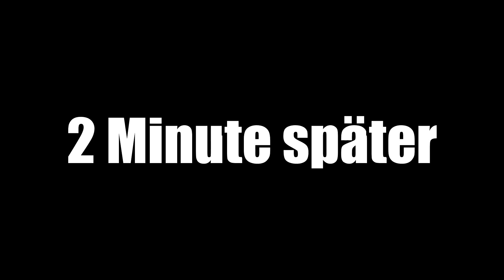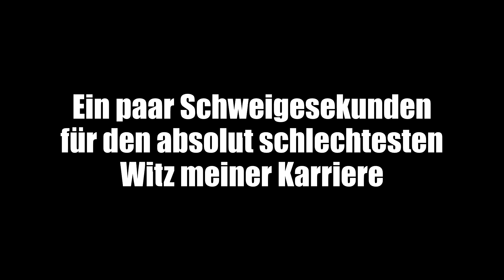1.000 CHEESEBURGER CHALLENGE mit DieLochis - Mini McDonalds Roulette Prank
1.000 Cheeseburger? Genau das haben DieLochis mit mir bestellt. Heute gibt es ein kleines McDonalds Roulette inklusive Bonusaufnahmen der 1.000 Cheeseburger McDonalds Bestellung! Mal sehen wer die Challenge am Ende gewinnt...

▶ Mehr McDonalds Prank Fail Roulette FOLGEN?

Fan werden und immer sehen wann ich live am Streamen bin!

Wer ist ChrisTezz und was macht ChrisTezz?
Mein Name ist Christian Reinhard, Künstlernamen "ChrisTezz"
und hier auf meinem Kanal bekommt ihr Woche für Woche neue Unterhaltungs und Comedyvideos.